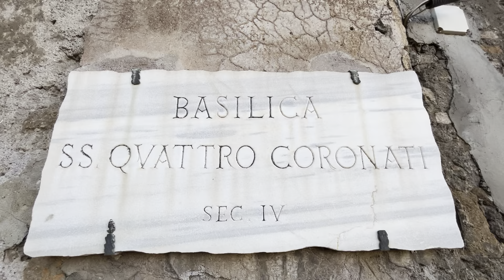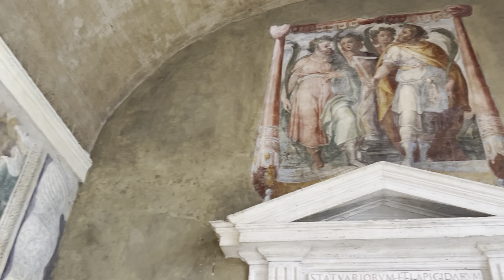Basilica dei Santi Quattro Coronati a Roma / Базилика Четырех Венценосных мученников. Рим.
I suoi primi mattoni sono stati inseriti nel 400 nel punto in cui si trovava un tempo una vecchia domus romana. A quei tempi però era un edificio davvero famoso perché si trovava vicini alla Basilica di San Giovanni in Laterano.
Con il tempo si era poi trasformato in un’elegante basilica. /

Via dei SS. Quattro, 20, 00184 Roma RM

Первые кирпичи были заложены в 1400-х годах на месте старого римского дома. Однако в то время это было по-настоящему известное здание, поскольку оно располагалось недалеко от базилики Сан-Джованни-ин-Латерано.
Со временем он был преобразован в элегантную базилику.

Виа дей СС. Quattro, 20, 00184 Рим, RM